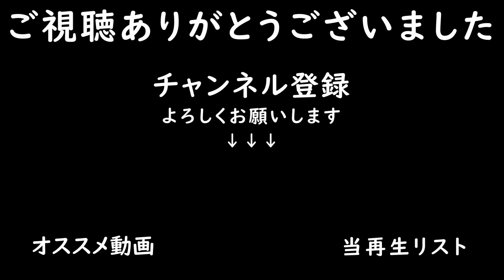軽くMAP探索します【Goldcrest Valley 22 #0】【Farming Simulator22】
Goldcrest Valley 22のMAPを軽く探索して次回からタイムラプス再開です!!